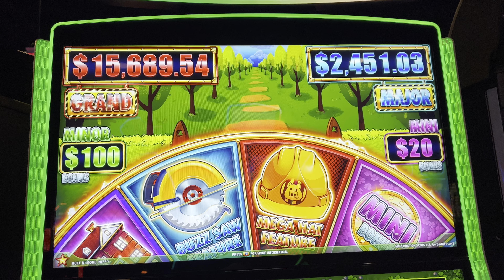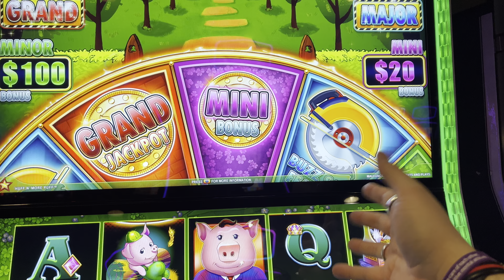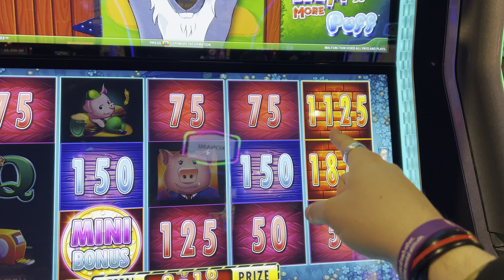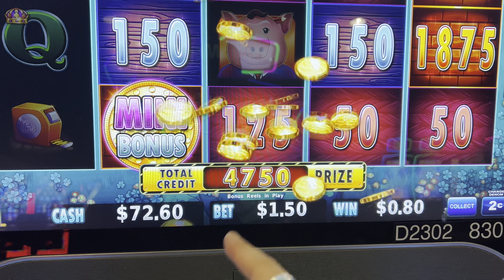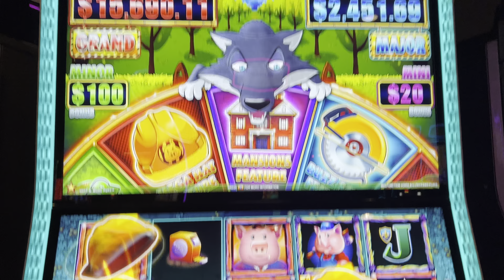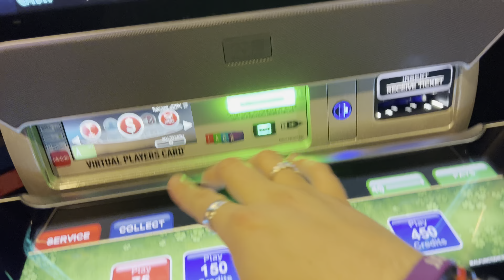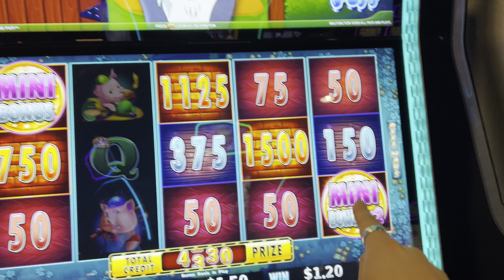MANSIONS GALORE IN HUFF N MORE PUFF BONUSES!